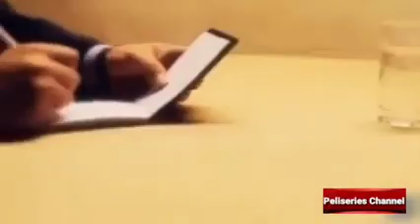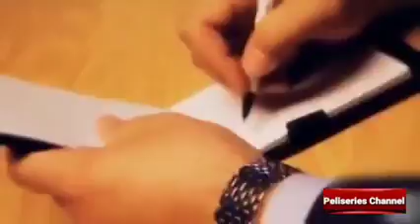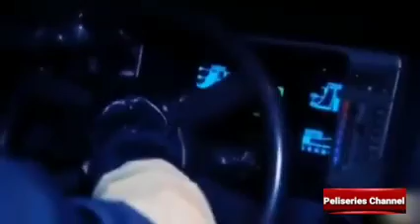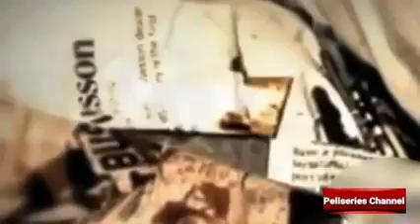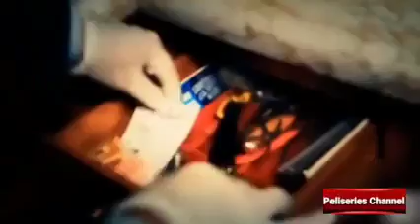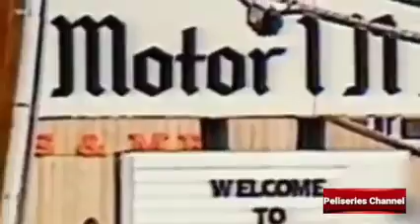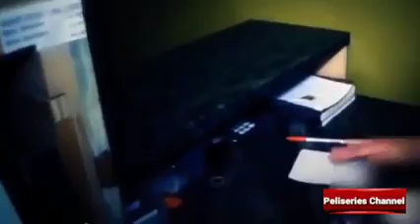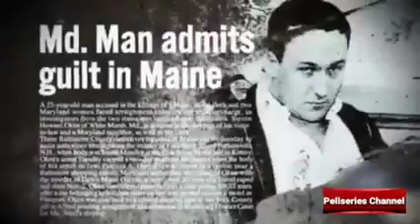Caso Criminal - Dawn Garbin